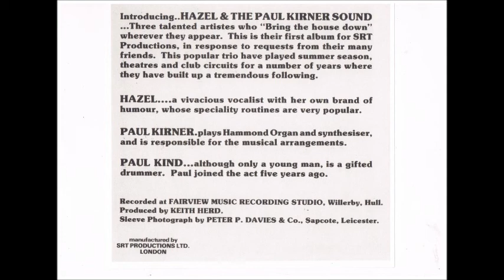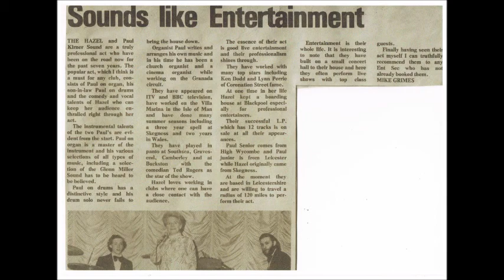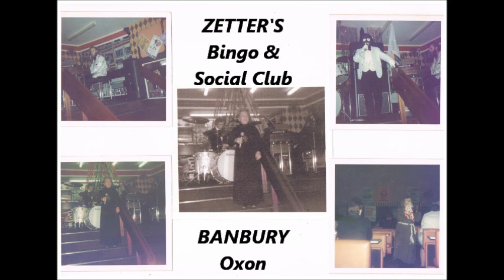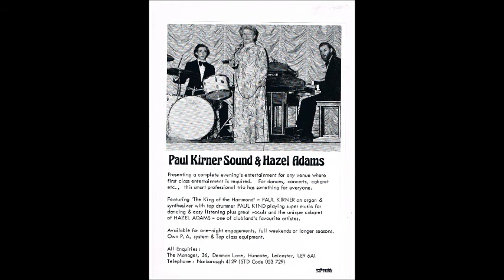"TOP TURNS" - HAZEL and the PAUL KIRNER SOUND - "WORDS"(B & M Gibb) - SRT RECORDS - 1981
"TOP TURNS" - HAZEL and the PAUL KIRNER SOUND - "WORDS" (Barry & Maurice Gibb)
from the Stereo LP Album  - SRTY/80/CUS/831A -
"HAZEL and the PAUL KIRNER SOUND"  released in 1981.
One of their most famous appearances was at CARLINGHOW CLUB near Batley,
"THE PALLADIUM OF THE NORTH", where they "Topped the Bill" performing
in front of 600 Concert Secretaries, Opening and Closing the show.
Recording also released in Musicassette format by SRT and later CLS Records (CLS-1011)
PLAYLIST of Four Videos Available on ComptonLodgeStudios Channel.
SRT Long Player from the ComptonLodgeStudios Archive Collection.